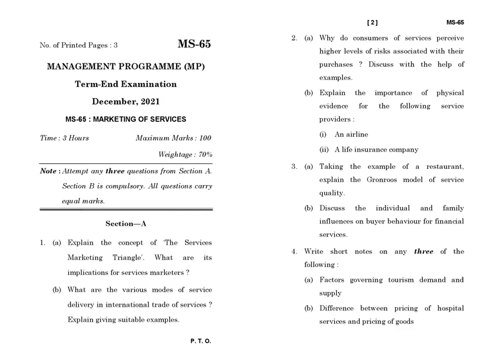MS - 065 December 2021 Question Paper